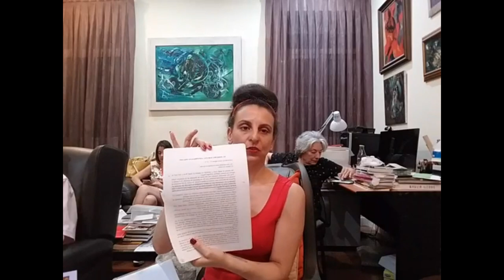59_ Miguel Oscar Menassa. Obra Total. Lectura de la obra completa del poeta y psicoanalista M.O.M.